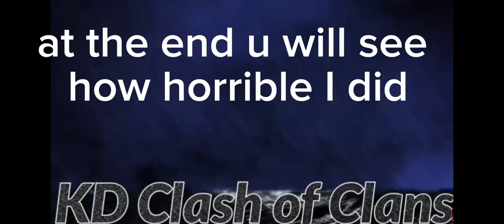MAYBE Last time with Blizzard Lalo - Live Legend League Attacks